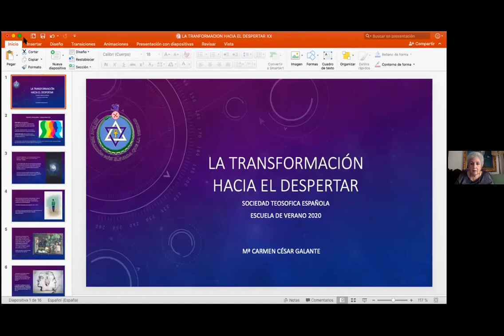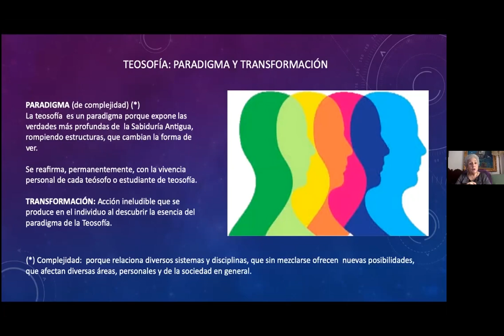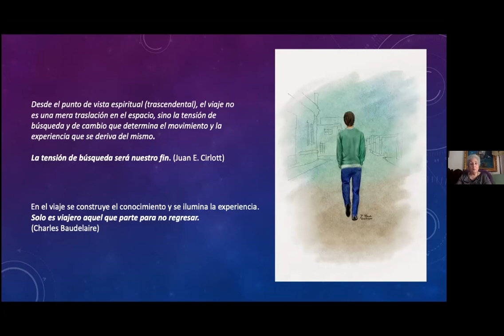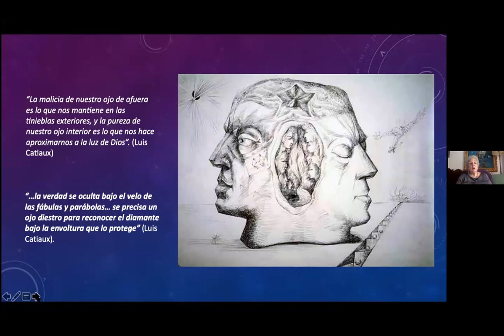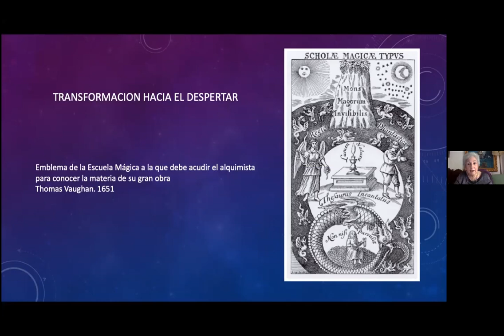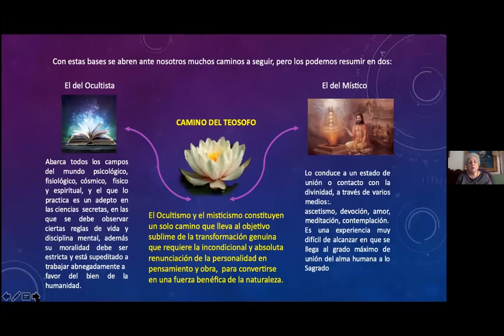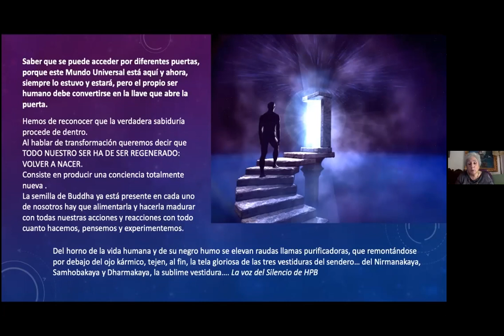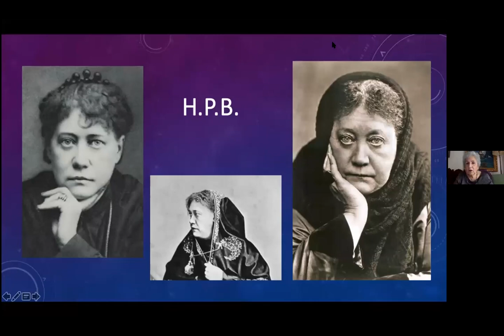2020_08_25_EV2020 CARMEN CÉSAR La Transformación hacia el despertar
2020_08_25_
ESCUELA DE VERANO 2020 SOCIEDAD TEOSÓFICA ESPAÑOLA
CARMEN CÉSAR La Transformación hacia el despertar